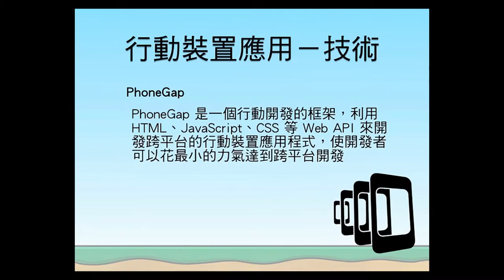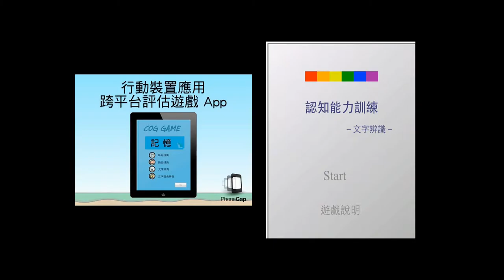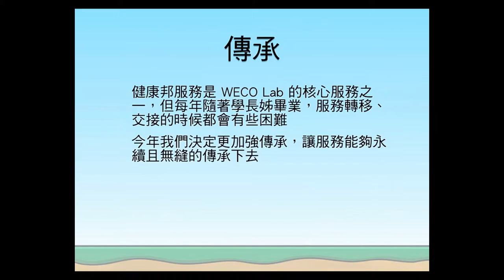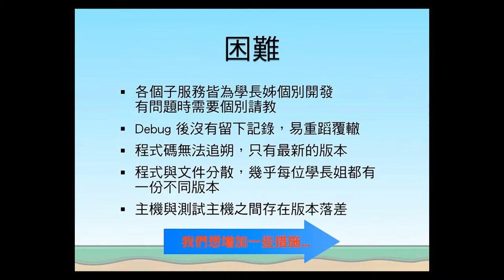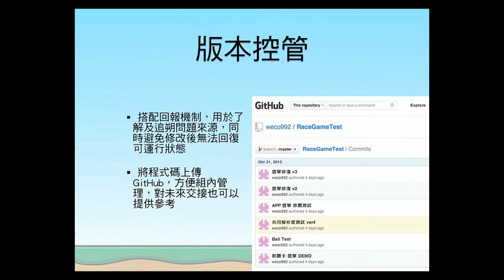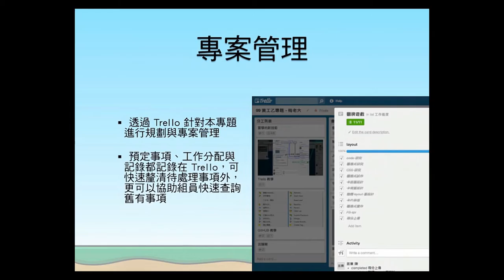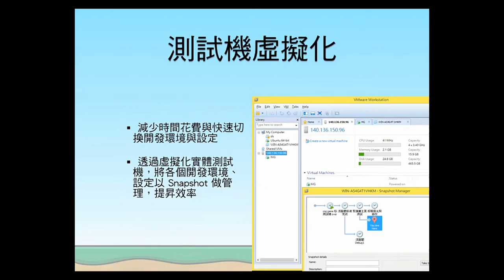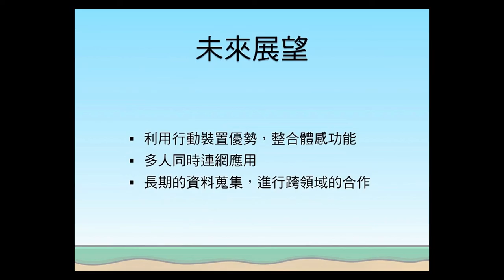2013.12.13 99級專題發表@ FJU CSIE - 樂活梅事玩健康 活腦閣加值應用-整合社群網路之混程式遊戲App Part2